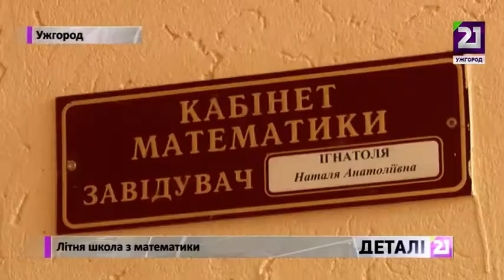Літня школа з математики